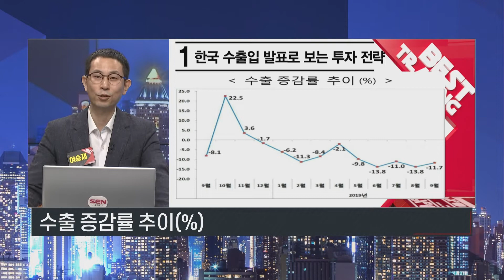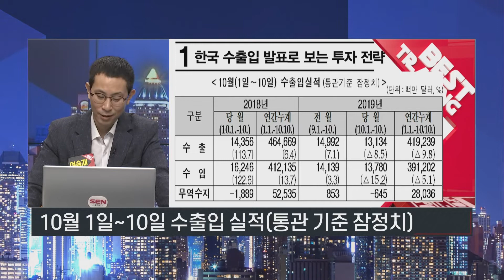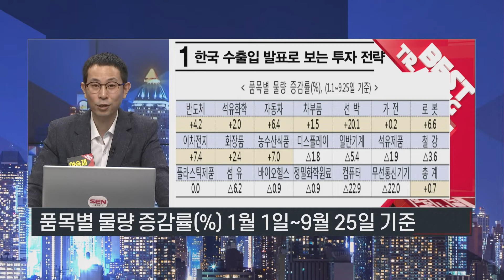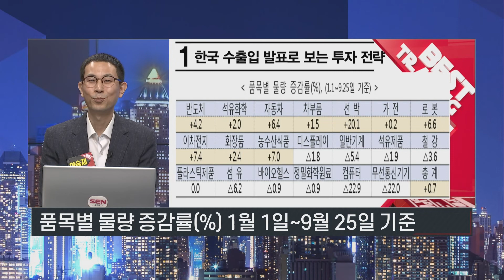[서울경제TV] 한국 수출입 발표로 보는 투자 전략!!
베스트 투자 팁
한국 수출입 발표로 보는 투자 전략!!